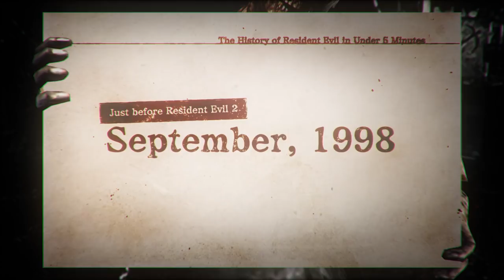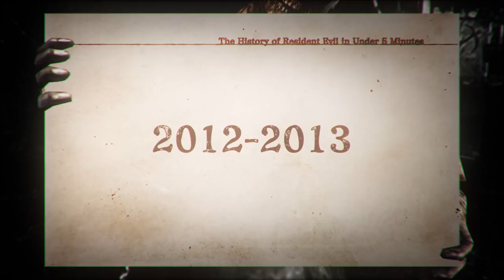The History of Resident Evil in Under 5 Minutes: Part 2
Finished the Resident Evil games but forgotten all the story details? Haven't played before and want to get an overview? Catch up on the backstory of the Resident Evil series with this handy video summary!